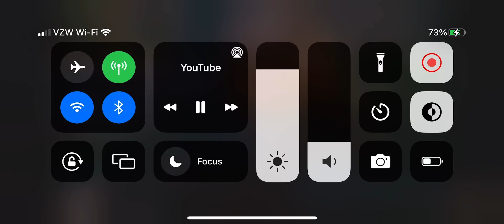Get out from car sound effect